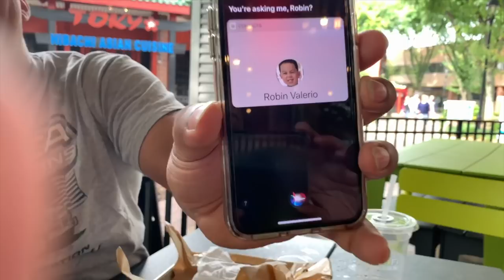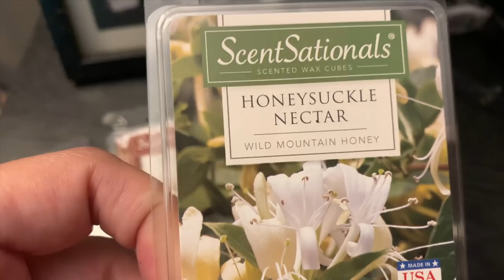Trying Burger Fi For The First Time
Welcome to THE VALERIO FAMILY channel. Our videos include vlogs, crazy experiences, challenges, pranks, and fun family times.

Julissa’s SnapChat: Julissa2509